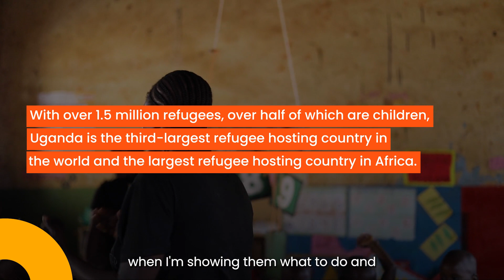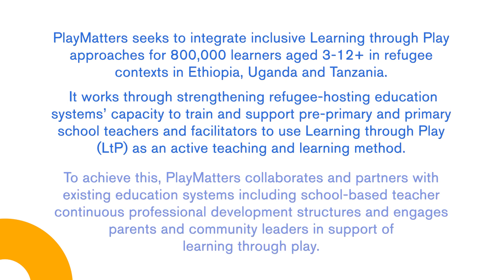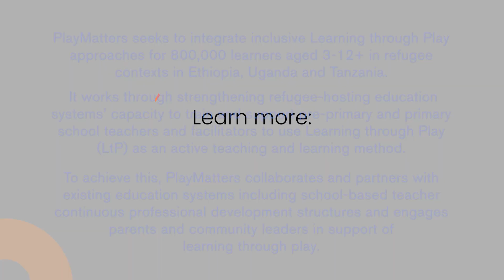Playmatters pre primary teacher